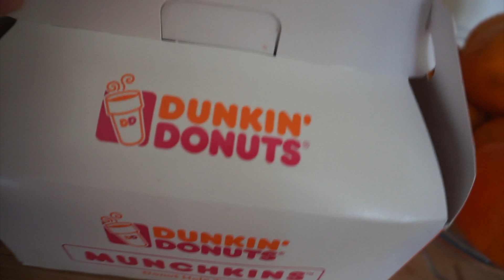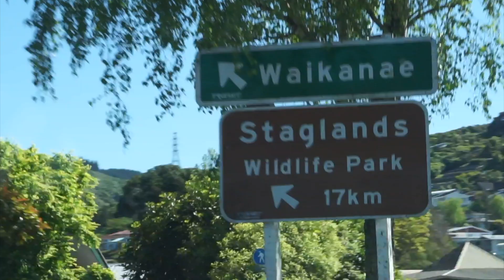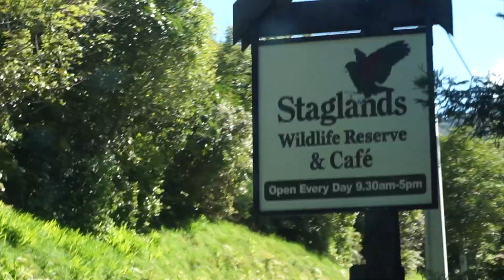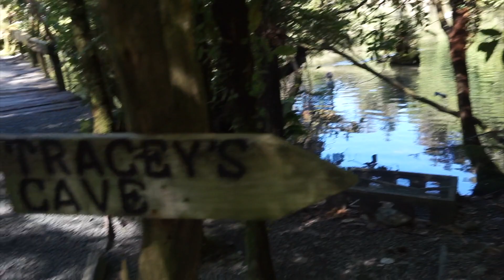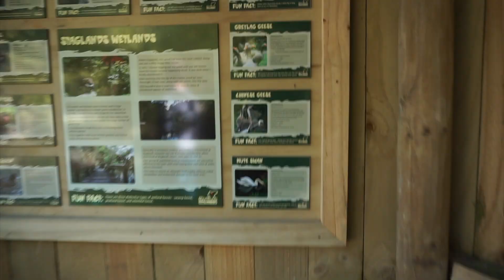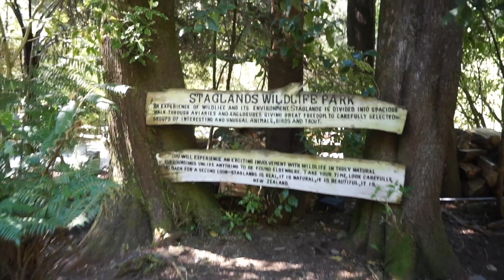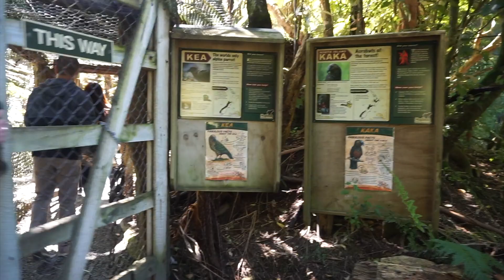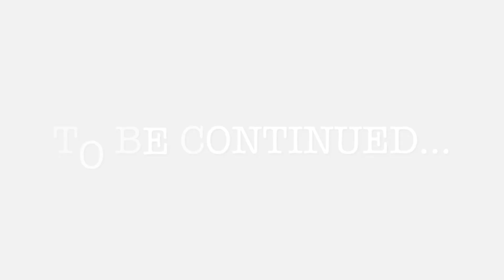Staglands Wildlife Reserve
Another adventure at Staglands wildlife reserve! It was such a nice experience, it not like any other zoo its more interactive and animals just freely go around. It was quite nostalgic for sam since he already went here years ago when he was still young.

***CREDITS***

Mr. Tyrone De Guzman of TDG PHOTO AND VIDEO

***MUSIC***